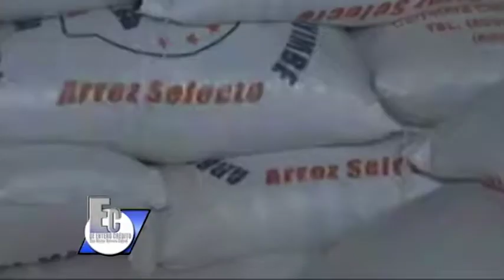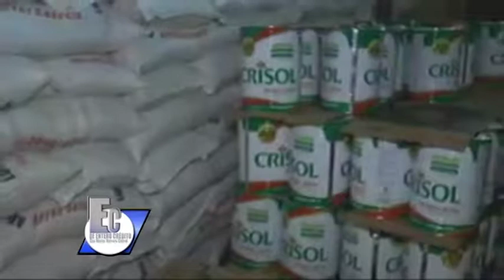Bloque 2 De Entero Crédito 7 Septiembre 2017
Con Nicolas Calderón, Director General Comedores Economicos